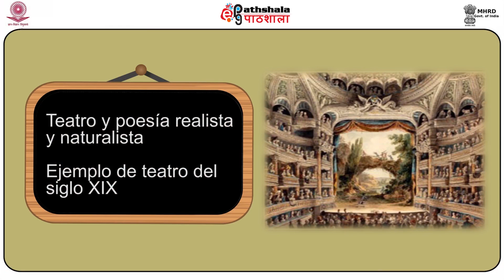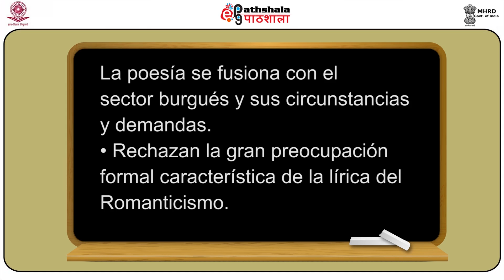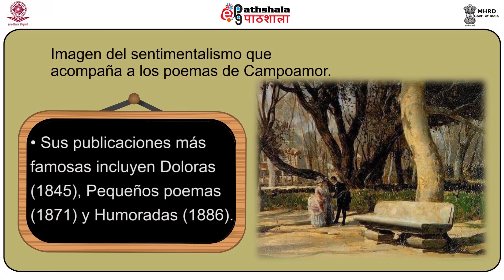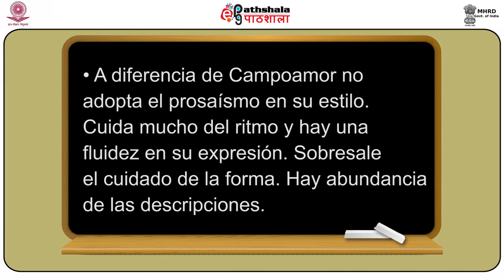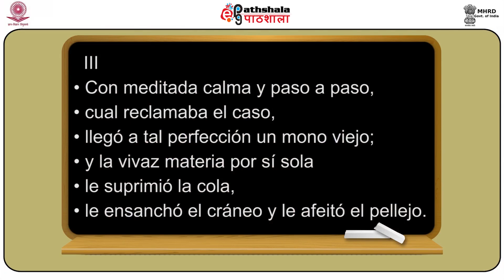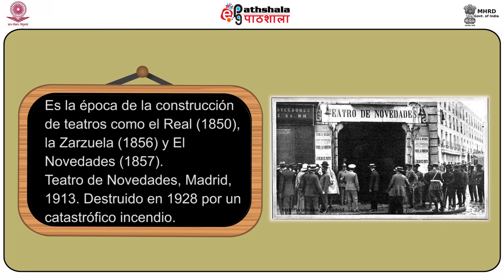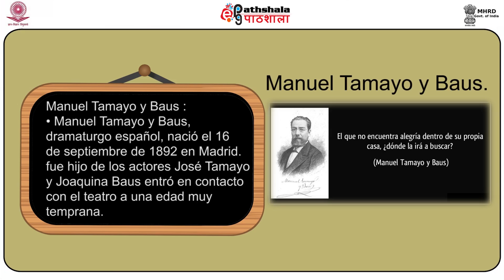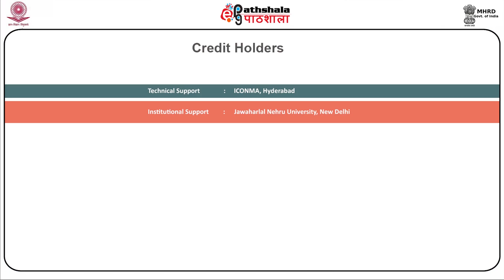Teatro y poesía realista y naturalista